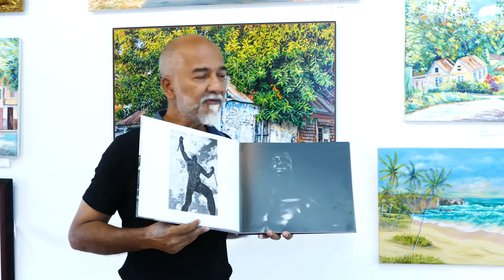Rasheed Boodhoo Interview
Interview with Barbados-based Photo Artist, Rasheed Boodhoo giving some of his thoughts on Domestic Violence.